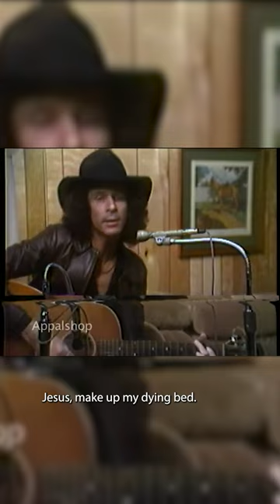Gary Stewart's "Silver Cloud"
Born in Jenkins, KY, and reaching no. 1 on the country music charts, Gary Stewart was labeled the “King of Honkytonk” by Time Magazine. Stewart’s music has been well received by critics and country fans, including the likes of The Allman Brothers, Dickey Betts, and Mike Lawler. Here’s Gary and his song “(Sitting on Top of a) Silver Cloud” from the “Early Headwaters Television Collection” in the Appalshop Archive.